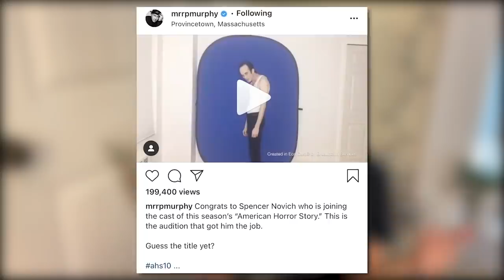AHS: Season 10 | What We Know as of November 2020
After an 8-month long halt on production, the cast and crew of American Horror Story are finally gearing up to start filming Season 10.